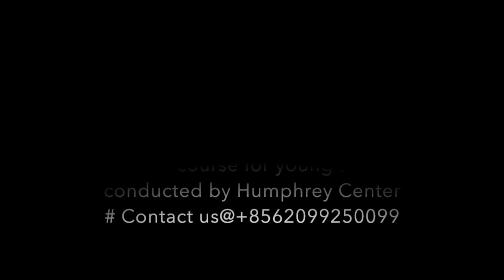Viloud shared his ideas with us regarding the use of public transport and private vehicles.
@Humphrey Center, 4 September 2024
# The English course for young students (Weekend Program) conducted by Humphrey Center